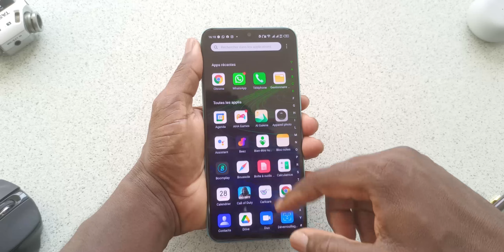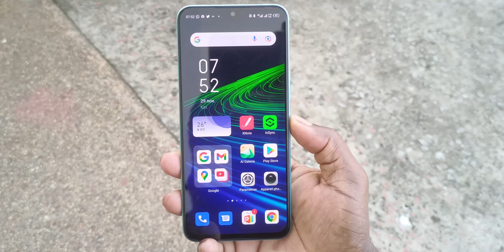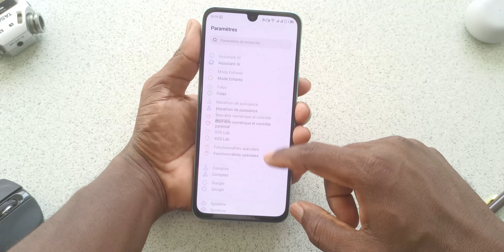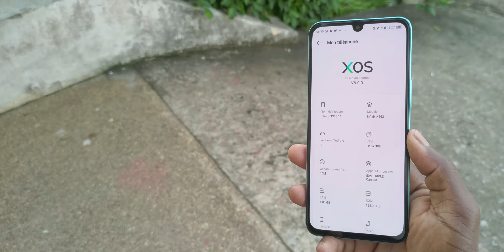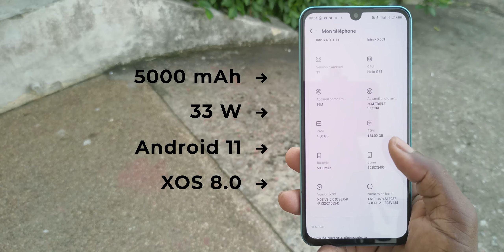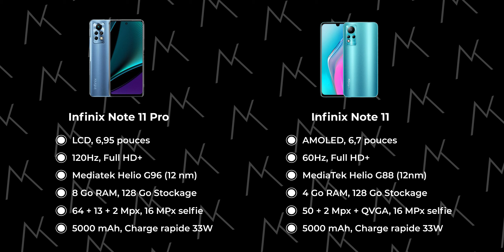Infinix Note 11 Déballage (unboxing) et premières impressions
Découvrez mon déballage et mes premières impressions de l'Infinix Note 11.

● MUSIQUE ●